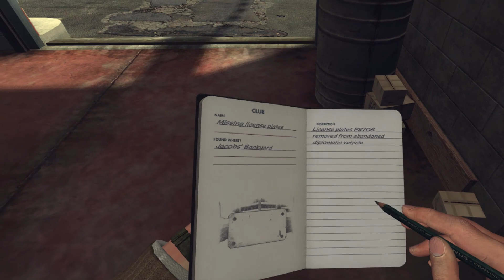First Case As Detective - L.A. Noire: The VR Case Files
This time in L.A. Noire: The VR Case Files ill be getting my first case as a brand new detective :)

My specs:
GPU: NVIDIA GeForce RTX 2070
Motherboard: ASUS ROG STRIX Z390-F GAMING
RAM: 16GB Kingston HyperX Fury 3000mhz
Monitor: ROG PG279Q (2560x1440@144Hz)
Audio: ASUS ROG 7.1
Headset: Valve index
Controllers: Valve index (Knuckles)

If you like my content buy me coffee or a beer :P